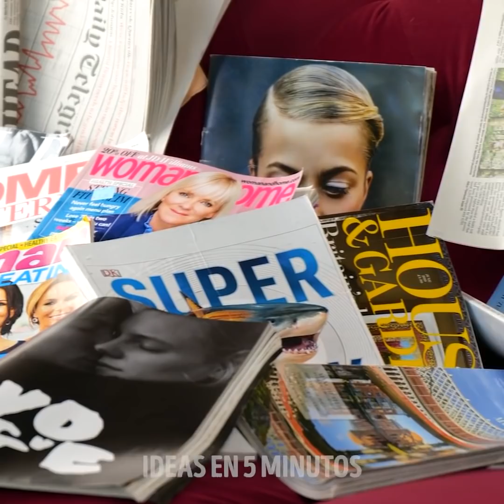LAS 27 SOLUCIONES FAVORITAS PARA LA ORGANIZACIÓN DE TU HOGAR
MARCAS DE TIEMPO:

0:40 Portabolígrafos
1:20 Cómo guardar tu llave
2:01 Idea para los cuchillos
2:44 La cama y las toallas
3:07 Portacables
3:42 Idea para las bolsas